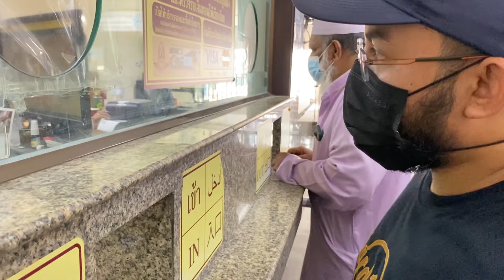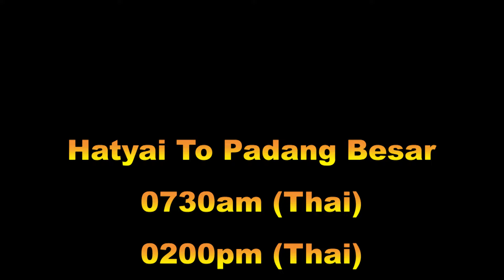Cara Naik Tren dari Hatyai,Thailand ke Padang Besar,Malaysia EP7 - (Episod Akhir)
Pengalaman manis kami sekeluarga yang tidak dapat kami lupakan di Hatyai,Thailand.Penduduk warga Hatyai yang ramah, makanan-makanan terbaik Thai yang sudah pastinya SEDAP dan PADU serta tempat-tempat perlancongan yang sudah semestinya menarik untuk dilawati.Kami PASTI akan kembali lagi suatu hari nanti...Terima kasih kerana menonton episod-episod sepanjang percutian singkat kami di sini.Jangan lupa nantikan episod yang seterusnya dari kami yang akan kami kongsikan kepada semua.Kemana pula kami akan terjah dan cuba makanan apa pula selepas ini??
Stay tuneddddd..!
Khapkunkappp Hatyai with LOVE